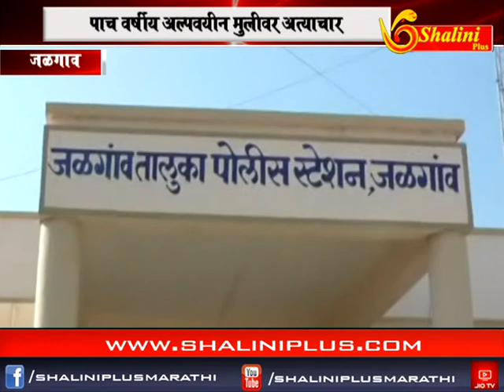आकराचे बातमीपत्र १९ ऑक्टोबर २०१८